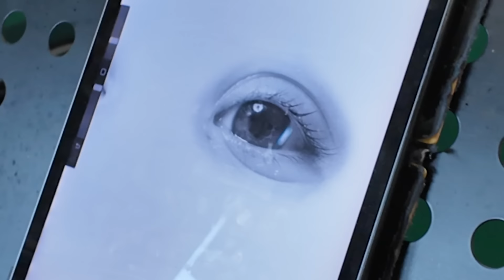WHEELCHAIR VS GIANT RAMP!?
Welcome to Kristen Hanby Daily Vlogs

SATURDAY - rest day :(
SUNDAY - GIANT PRANK COMPILATION 6PM